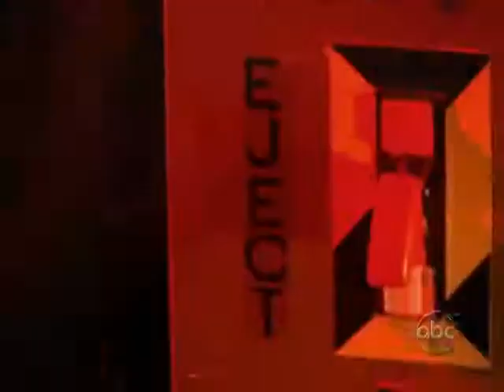Barasirocco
For Survivor RB